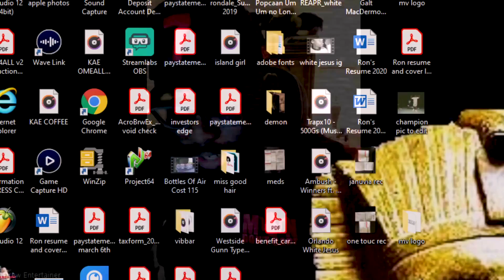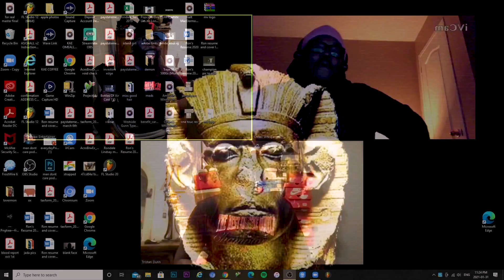"Toronto's travel restriction is anti Black!" | The Man Don't Care Podcast ep.41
Links to the audio below for full 60 mins audio

Full 60 min audio available at

Shot by @OrlandoRobankah
Produced by @OrlandoRobankah

Episode 41| "Toronto's travel ban is anti Black!"
The Man Don’t Care Podcast is a Toronto based group of individuals giving their take on relationships, hot topics of the week from pop culture to social issues. We are unapologetic with it too because really and truly MAN DON’T CARE

     Sorry for being MIA this covid life is upsetting me and my home girls but we are back!

We started of on catching up on life since end of last year, then spoke about the travel restrictions that are now in place for flying to tropical island(joking). Discussed Doug ford's bilingual patois skills and how Rob Ford would never!  plus much more